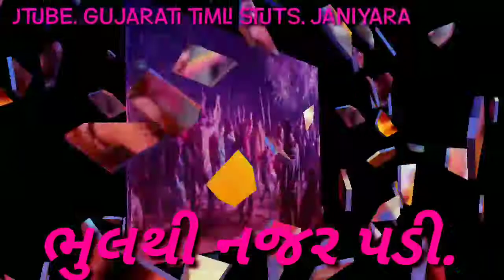વેસ્ટર્ન કપડાં ને જાનુડી ની સ્માઈલ રે. ટૂંકા પહેરે કપડાં ને જાનુંડી ની સ્માઈલ રે. ન્યૂ ટીમલી stu ...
નવા નવા સ્ટેટ્સ જોવા માટે અમારી ચેનલ ને સબસ્ક્રાઈબ. શેર. લાઈક જરૂર કરો